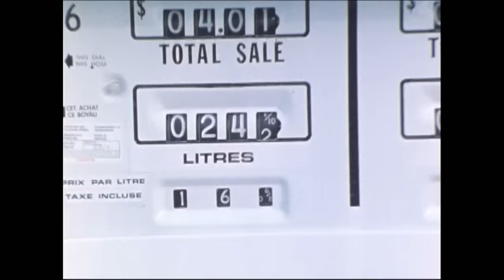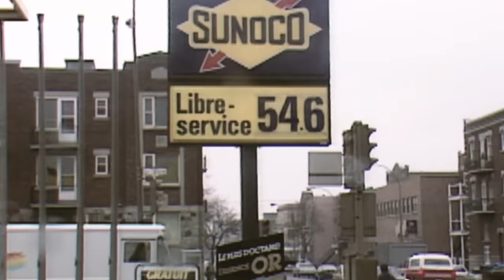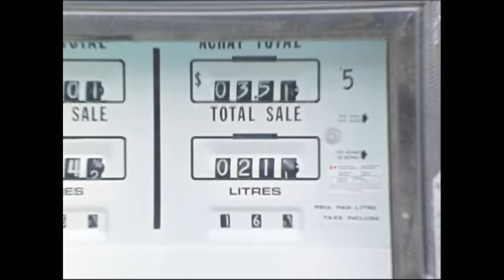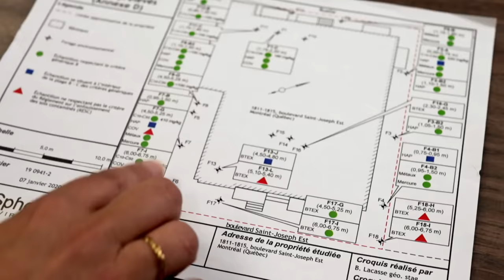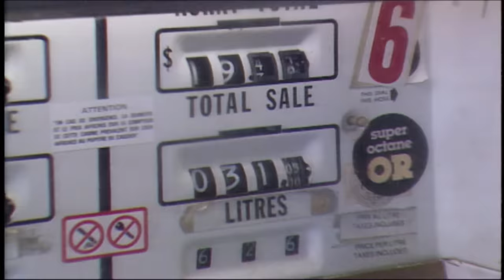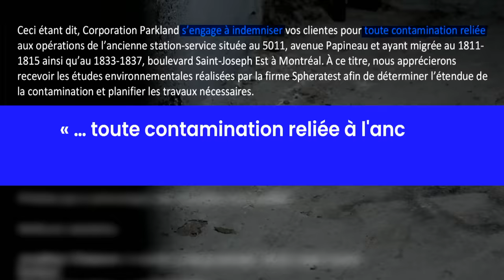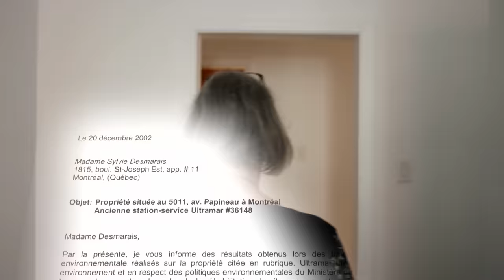La facture | 4 millions $ pour décontaminer un terrain : des citoyens blâment une station-service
Des propriétaires d’immeubles à logements de Montréal se battent contre une pétrolière pour faire décontaminer leurs terrains.